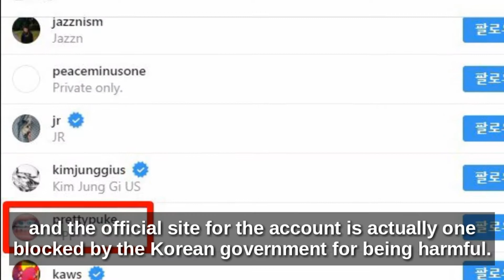WINNER's Song Min Ho trends worldwide for following supposedly pedophilic account.